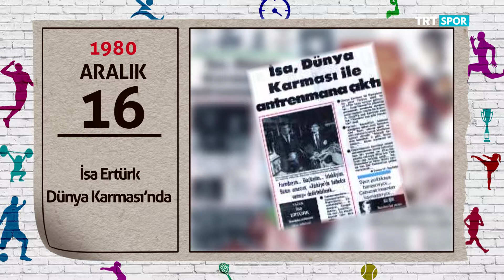Takvim Yaprakları 16.12.2018